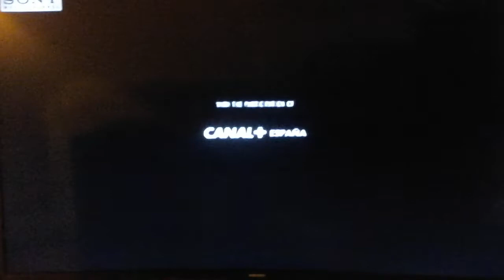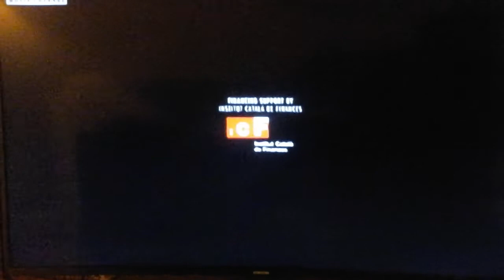Transiberian Sony Movie Channel Intro